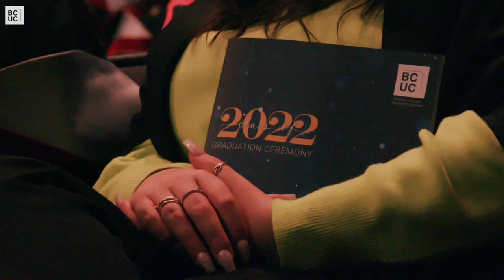BCUC Graduation - Class of 2022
Our amazing BCUC graduates enjoyed a day of celebration as they collected their hard-earned degree certificates. Were you there?
burnley.ac.uk